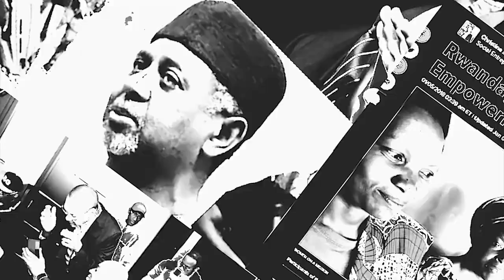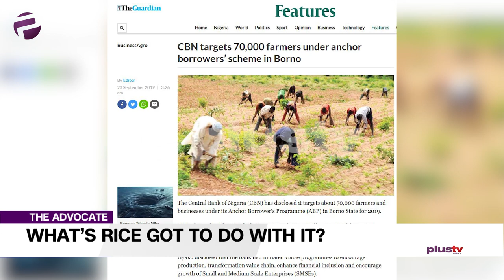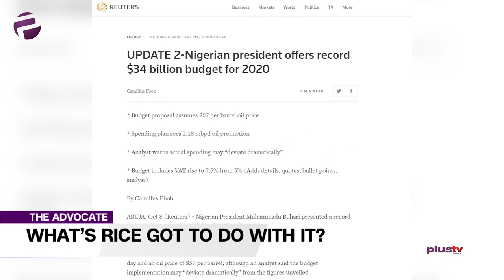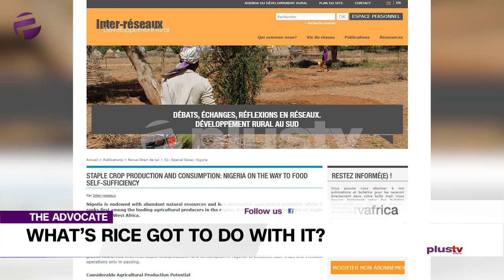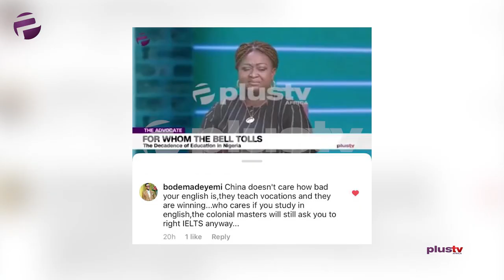(WATCH) Nigeria's Border Crisis Is Because Of Rice !?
With the festive season approaching, Liborous is addressing a matter close to all our hearts or is it stomachs, actually he’s talking about rice

LIBOROUS OSHOMA
Twitter: @liborous ; Instagram: Liborous_oshoma_gcfr

UCHE OKOLI
Twitter: @mama_uch ; Instagram: @uchokoli